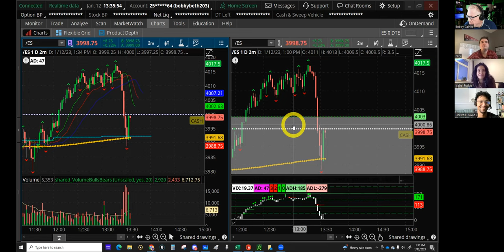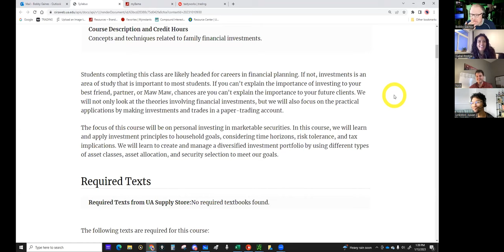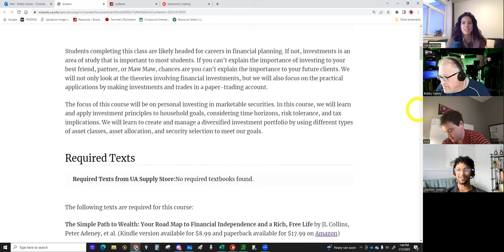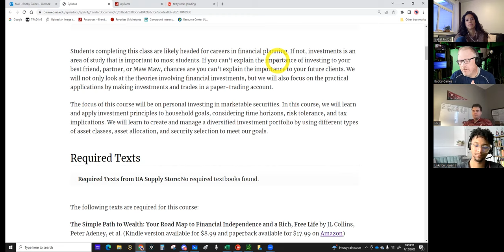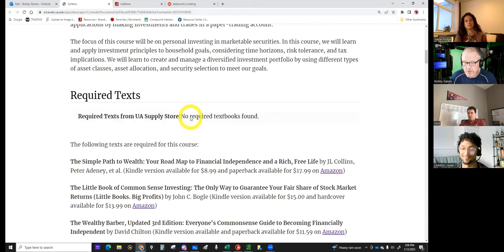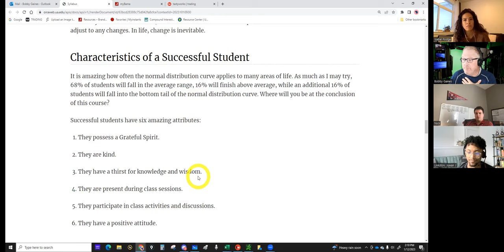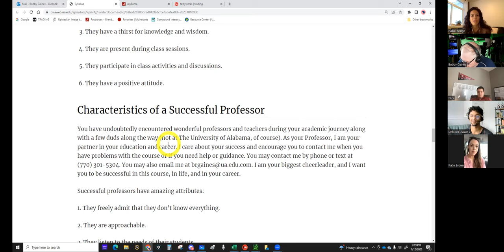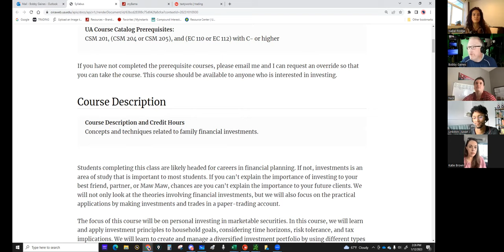PERSONAL INVESTMENT PLANNING & MANAGEMENT - JANUARY 12, 2023